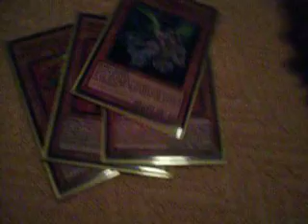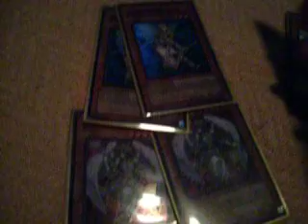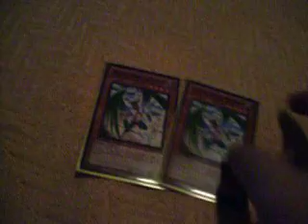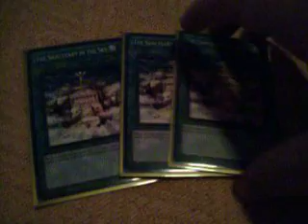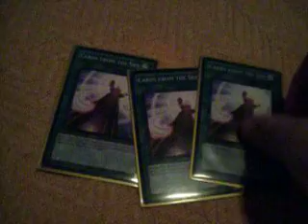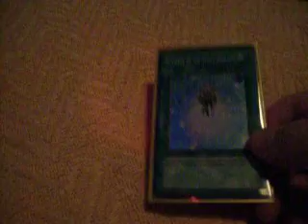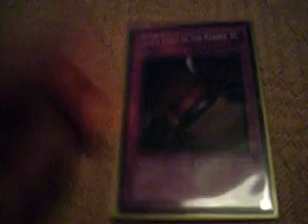Updated yugioh AGENTSWORN deck profile